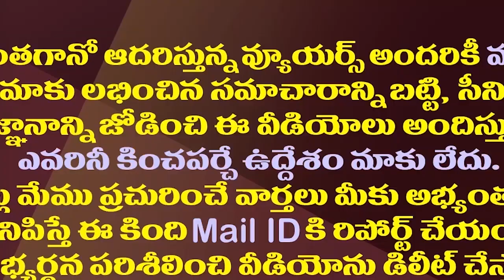సీపీఎస్ రద్దు దిశగా జగన్..నూరుశాతం హామీలు నెరవేరినట్లే| AP Govt Is Willing To Scrapping CP Scheme.!